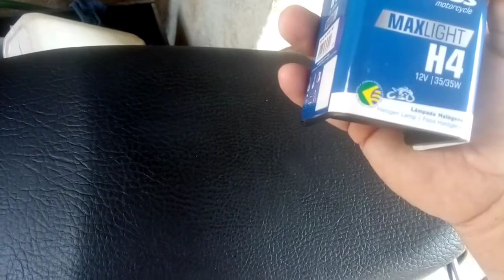lâmpada Super Branca Farol na Titan passo a passo